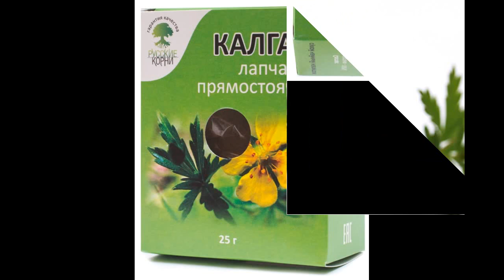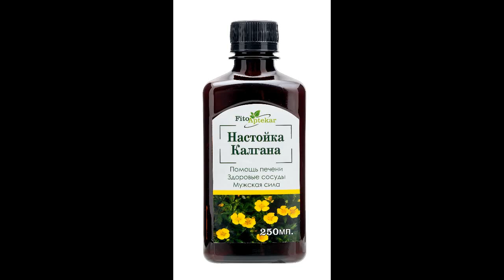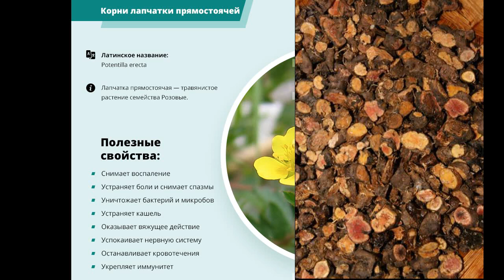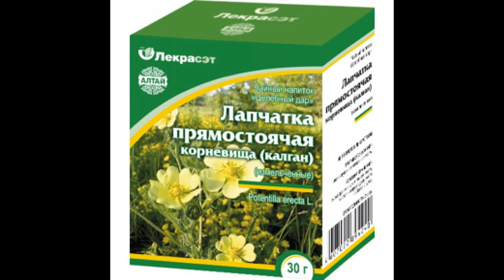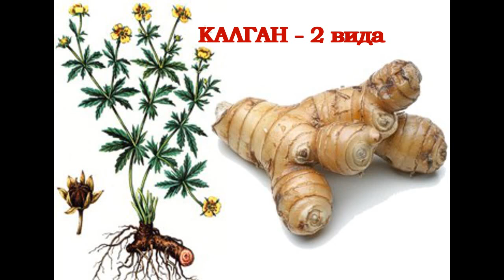КАЛГАН- наш славянский ЖЕНЬШЕНЬ.Использую ЕЖЕДНЕВНО!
Консультируйтесь со своим доктором!